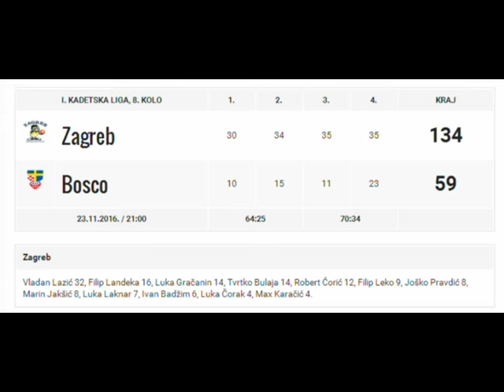Vladan Lazic 94./KK ZAGREB-KK BOSCO 134-59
Championship - CROATIA ... U-16
23/11/2016. Zagreb, Hall Trnsko

Vladan Lazic (PG, 6'1 ")
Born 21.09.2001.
32pts ! / 15stl !/ 6ast / 5rbs / 1blk / 50PIR ! / 16: 44min !

KK Zagreb 9 players born in the year 2002 although the U-16 competition ... for the generation born in 2001